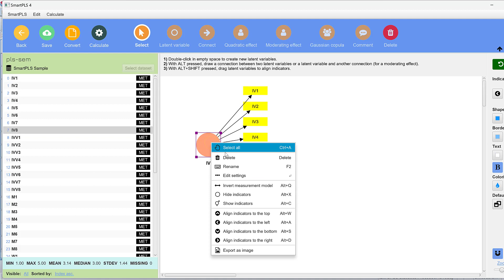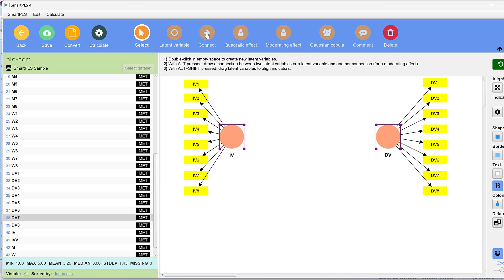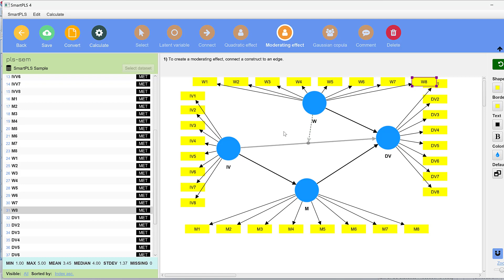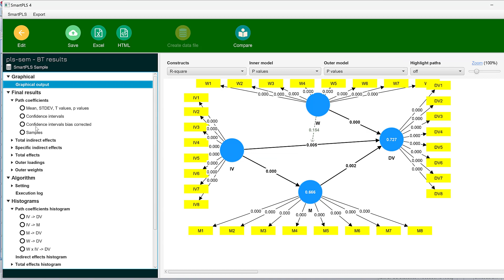How to analyse Likert scale questionnaire FAST and interpret the results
Structural equation modeling SEM is a type of analysis that has been made simple using SmartPLS 4.0.
With the introduction of CB-SEM, SPSS AMOS software may not be needed.
Regression
Confirmatory Factor Analysis CFA
Mediation analysis
Moderation analysis
Measurement model
Structural model
Path analysis
Bootstrapping
Confirmatory factor analysis
RMSEA, CFI, and GFI
Composite reliability
Convergent validity
Discriminant validity
Slope analysis of significant moderation effect
Exploratory factor analysis
Interpret Likert scale results